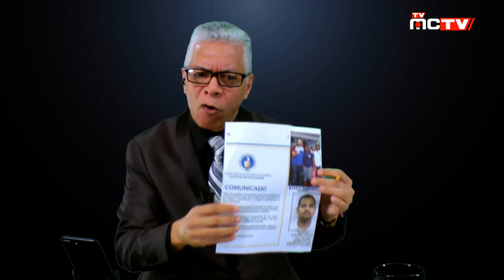ABINADER UN PROTECTOR DE CORRUPTOS EN EL PRM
En New York es otra cosa el periodista Bolivar Balcácer, enfoca el juego sucio del P.R.M, su confabulación con el Gobierno y sus planes para destruir a República Dominicana, una camarilla de politicos sin brillo que solo buscan depredar los dineros del pueblo hambriento. En esta ocación, viaja a los archivos económicos del PRM y cuestiona como se han repartido parte de los dineros que se otorgan a sus dirigentes, al tiempo de sugerirle a sus seguidores que el próximo año cuando emitan su voto en las elecciones de República Dominicana, sea un voto de Castigo contra los dinosaurios de su patria. Siganos para que no le cuenten TVMCTV.